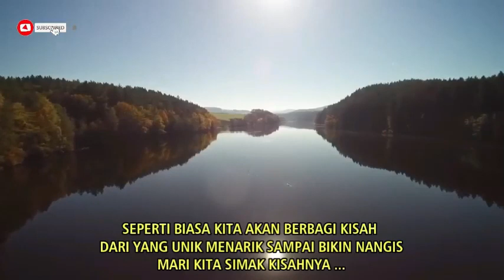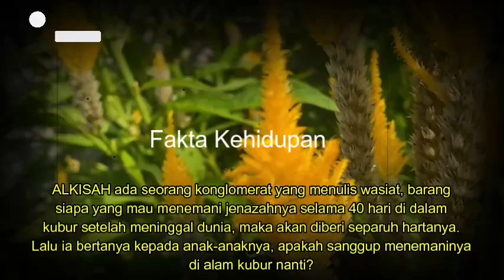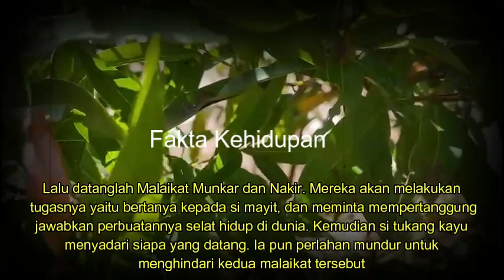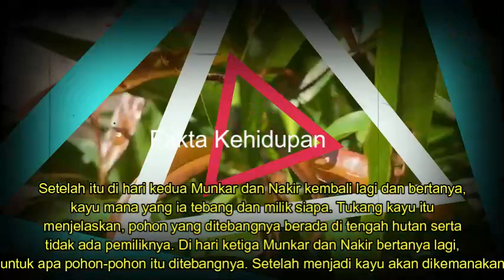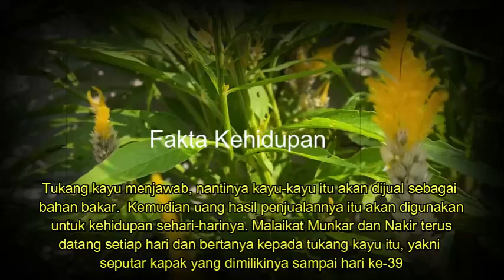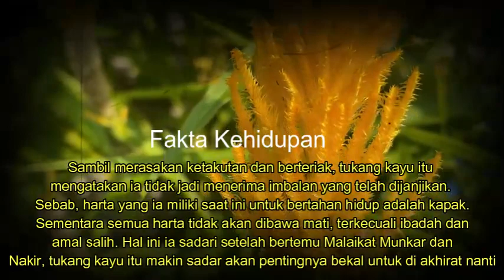NEKAT TEMANI JE-NAZ4H DI DAL4M KUBUR SELAM4 40 H4RI YANG TERJ4DI SUNGGUH MENGERIKAN ...